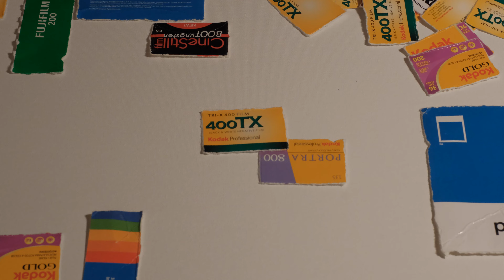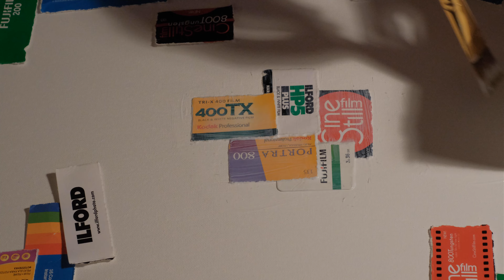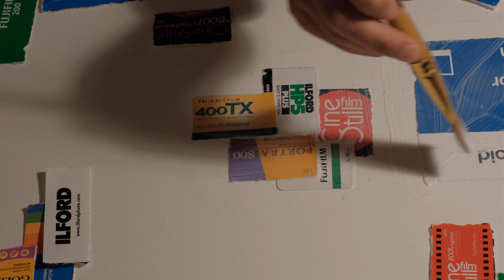FILM BOX PART 1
This is part one of me making a collage out of the film boxes that I have used this past year.

I would like to make more of these collages so if you aren't going to do anything with the boxes you have from any type of film you have used, please send it to me.